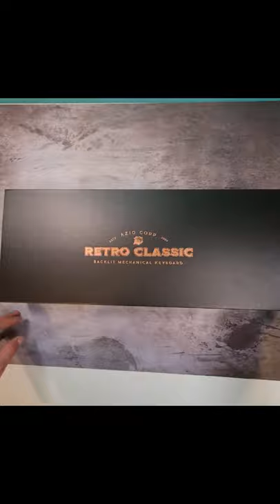El teclado retro más hermoso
Teclado Retro Classic AZIO